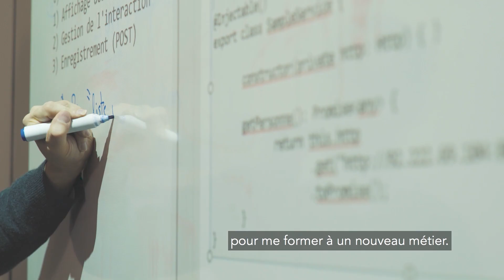U'DEV - L'Ecole du développeur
CGI est convaincue que le numérique est une chance pour tous. Découvrez U'DEV, une formation gratuite, une entreprise pour faire son alternance et un CDI à la clé !